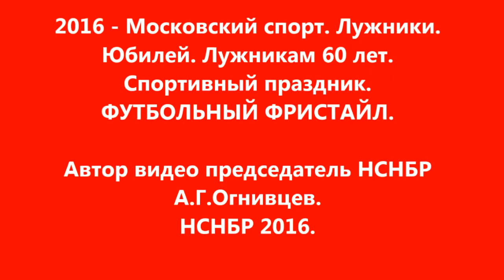2016 - Московский спорт. Лужники. Лужникам 60 лет. Спортивный праздник. ФУТБОЛ. ФУТБОЛЬНЫЙ ФРИСТАЙЛ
2016 - Московский спорт. Лужники. Юбилей. Лужникам 60 лет. Спортивный праздник. Футбол. ФУТБОЛЬНЫЙ ФРИСТАЙЛ.
Автор видео председатель НСНБР А.Г.Огнивцев Съемка, звук, фото, монтаж.
Московским Лужникам исполнилось 60 лет. Конечно же, речь идет об Олимпийском стадионе, на котором в 2018 году пройдет чемпионат мира по футболу. А в 2016 году город спорта Лужники - это огромный строящийся спортивный объект, в котором уже сейчас присутствует всё самое современное из спортивных технологий. В день празднования юбилея Лужников (60 лет) на площадке футбольного фристайла лучшие спортсмены из многих стран демонстрировали свое футбольное мастерство. В футбольном фристайле можно все, кроме игры руками.